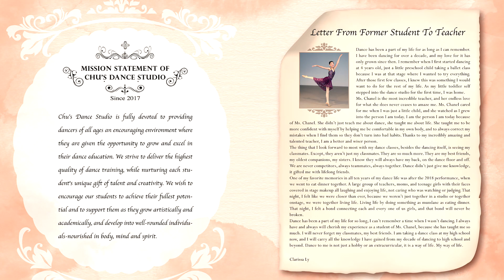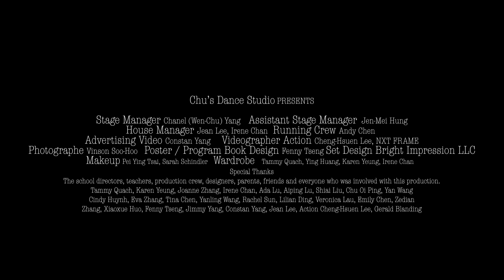10 min intermission youtube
2019 11/3 Mary Poppins Intermission  from Chu's Dance